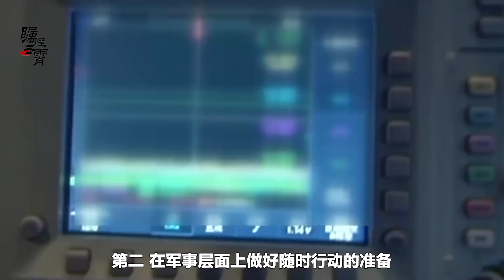出爾反爾！美國務院更改涉台表述，這是決心打斷中國崛起的宣誓【傅前哨】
出爾反爾美國務院更改涉台重要表述，這是決心全力遏制中國崛起的信號，我們必須嚴陣以待
出爾反爾！美國務院更改涉台表述，這是決心打斷中國崛起的宣誓